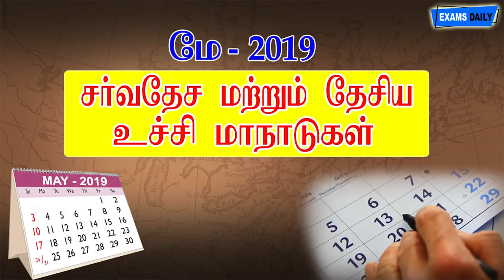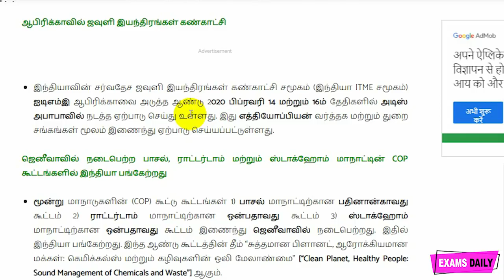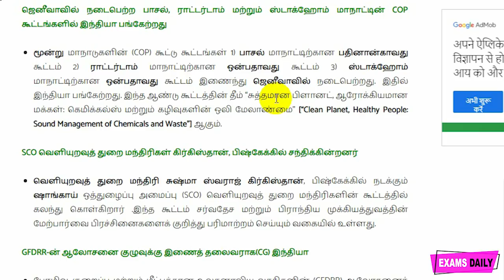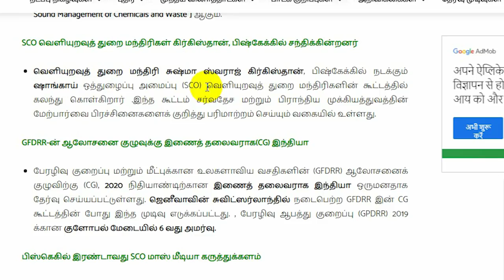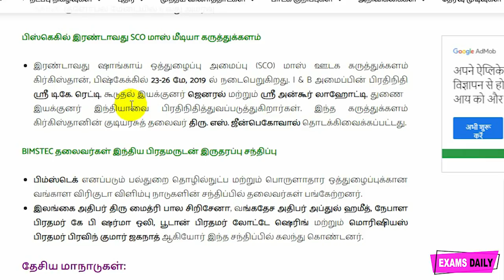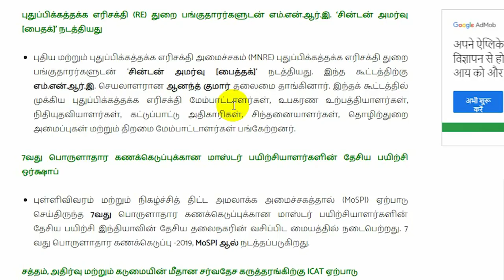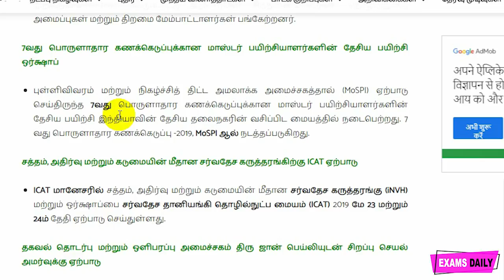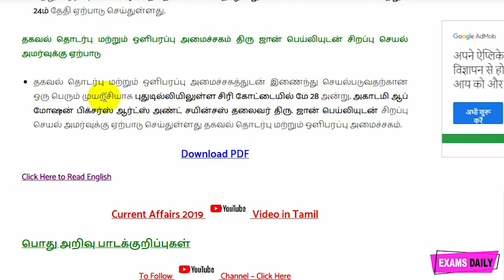Summits and Conferences May 2019 in Tamil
Summits and Conference in May 2019
In this we have given, May Summits and Conference and other important events held on that day. This is very important for all Competitive exams like UPSC, SSC, RRB, and all PSC Examinations.